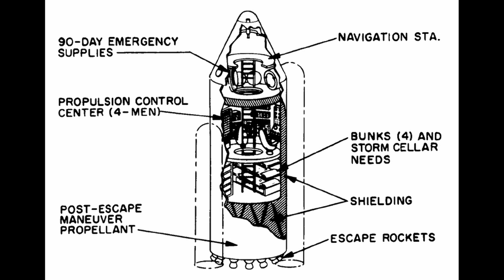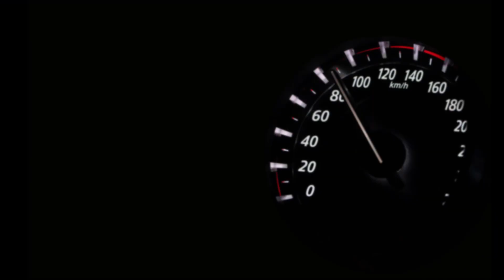Why SpaceX needs a NUCLEAR STARSHIP?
Nuclear Starship - is it possible? Will SpaceX use Nuclear Powered Starship to transport people to Mars? What Elon Musk said about Nuclear Power Starship? About this and much more in today's video

As you probably know, the big dream of Elon Musk is setting up a colony on Mars. The thing that you might not know is the fact that colonization of Mars is an extremely hard challenge. To make the whole venture a bit easier, SpaceX is developing their new rocket Starship, which will be able to transport people to the red planet. Unfortunately, even if SpaceX team use Starship, the journey to Mars will still last at least seven months. The idea, which can significantly reduce the journey time is the nuclear propulsion system for Starship. But, is it even possible to build a Nuclear-Powered Starship? and what does Elon Musk think about it?

During his press releases, Musk relayed his vision for humanity. He said that there are only two ways forward in history. One of them is that we become a spacefaring civilization and colonize other planets like Mars and the other is that we never move towards safe travel and lose the whole of humanity in an extinction-level event. .So, to carry out Musk's vision, SpaceX started working on Starships that could take humanity to the nearest planet that is Mars. The problem with this is that even though the red planet is in the neighborhood, it still takes around nine months for a one-way journey. Added to that, only 100 passengers can go at a time. This means that to get a sustainable human settlement started would take decades.

This timeline isn't sustainable, and the one thing that can reduce it substantially is using nuclear power. The thing about nuclear power is that it's 400 times more powerful than the traditional chemical power used. You would need a far smaller supply of uranium than hydrazine to power these rockets. A reduced time period would mean that the exposure to solar radiation would drastically be reduced, meaning a healthier set of humans would arrive at Mars. More importantly, it means that the time is taken to and back from Mars will be less, which would make it far easier to set up a sustainable and efficient community on the planet. Rumors are that SpaceX has started work on developing a nuclear propulsion system. Musk has even said that using nuclear power would be far more efficient than the traditional chemical power in the Raptor engine.

According to scientists, there are currently two ways to approach a nuclear-powered starship. One of those is Nuclear Thermal Propulsion. In this method, a nuclear reactor like the one used in nuclear-powered submarines will be fitted into the rocket. The second approach is Nuclear Electric Propulsion. This method works on the process of producing electricity using nuclear fission.

The thing about SpaceX rockets is that in addition to the supposed development of new powerful engines. The company is working on safety and reusability. For example, they are working on shielding panels to protect passengers from solar radiation. In addition, their rockets are being designed in such a way that they can be reused multiple times. Another step in the right direction is the new lighter fuselage, and fuel Is being developed. Nuclear power is supposedly only going to be used in space; until the rocket clears the Earth's atmosphere, it will rely on traditional chemical rockets, after which the nuclear mechanism will take over. There are increasing chances that you will hear about a nuclear propulsion system in the near future.

Photo and Video Content Credits: SpaceX, NASA, Elon Musk, Pexels, Wikimedia Commons
Nuclear-Powered Rockets Concepts: NASA
Photo of Scientists: NASA
Photos of Starship: Starship Gazer
Starship Fuel: C-bass Productions
Photo of Elon Musk: Duncan.Hull